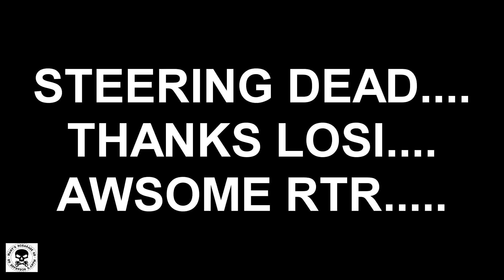SWISS BASH 1 CEN REEPER TRAXXAS X MAXX and bad start with LOSI SRR